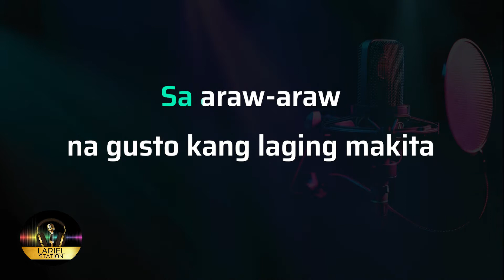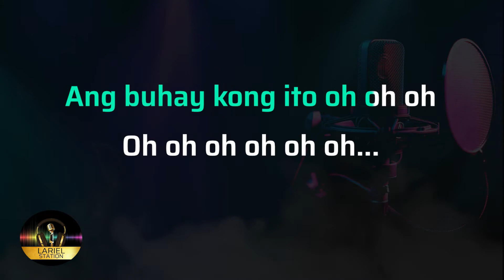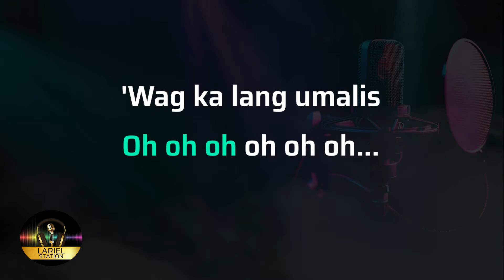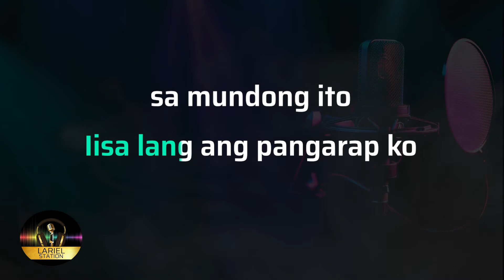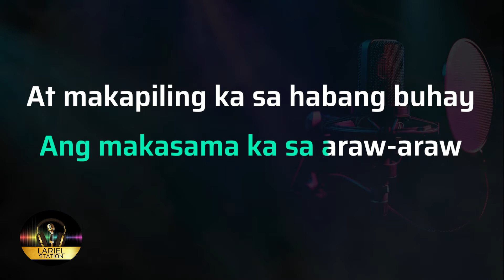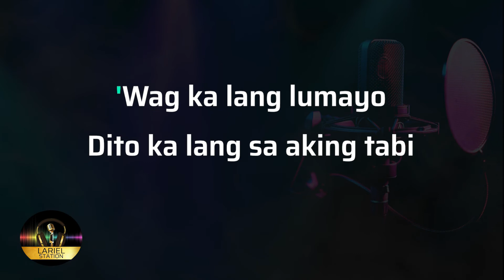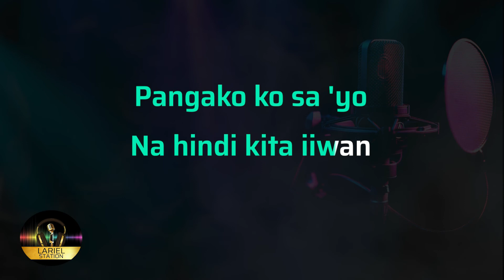NANG DUMATING KA - Bandang Lapis (Male Key) KARAOKE/MINUS 1